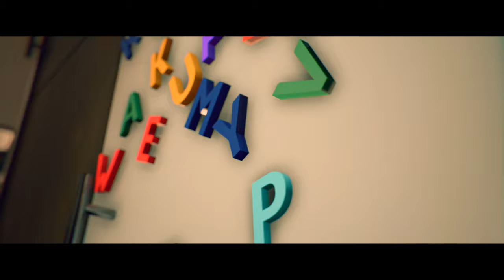Past Cure - Part 1: Widescreen Hellscape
Psychic Powers! Nosferatus! Fridge Magnets! The world of Past Cure is just packed with adventure!